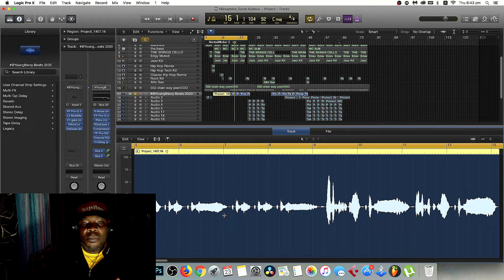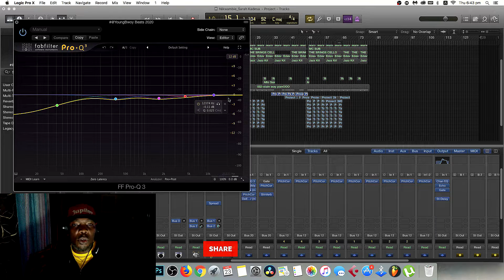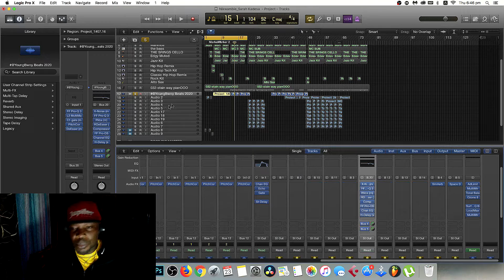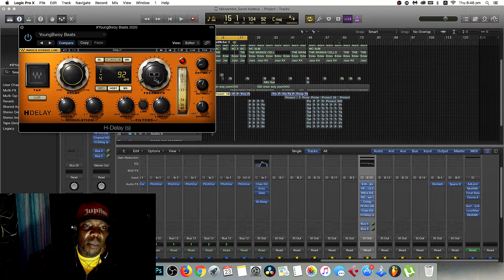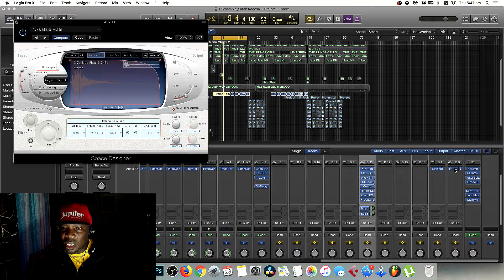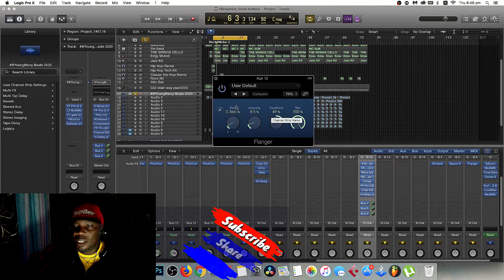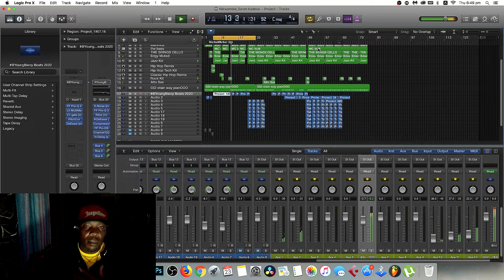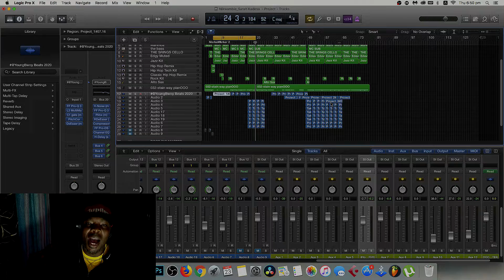Vocal Production in Logic Pro X ( KISWAHILI VERSION)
Producer  J OMUSA